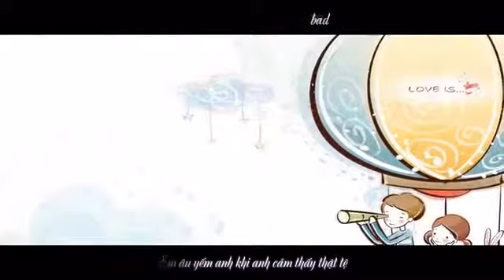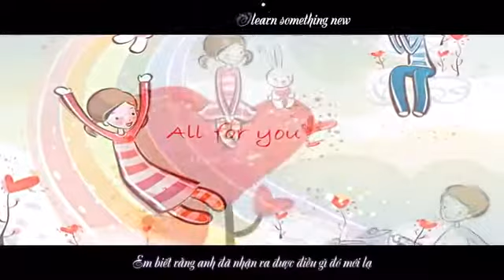everyday i luv u